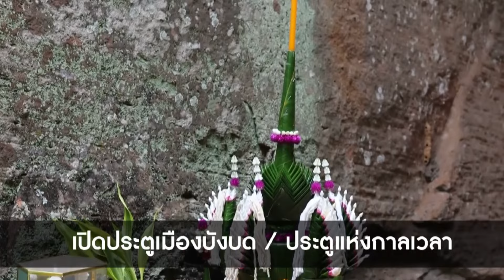เปิดประตูเมืองแห่งกาลเวลา เมืองบังบด EP.3